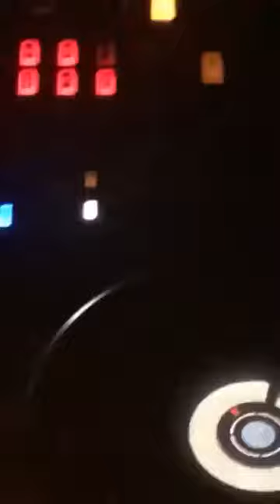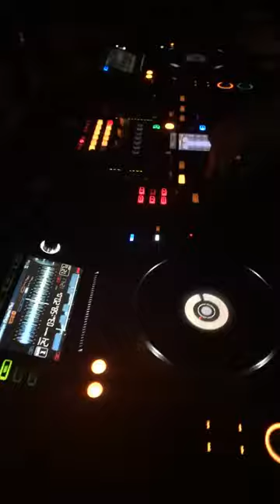MANGEL @MANGELROGEL INSTAGRAM STORIES COMPILATION 05 DE OCTUBRE DEL 2017